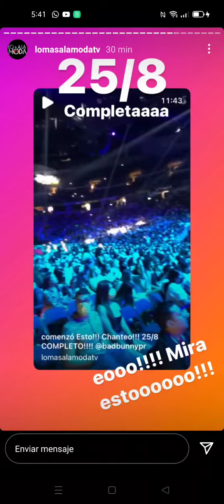CONCIERTO DE BAD BUNNY HOY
Bad Bunny SHOW ¡Gracias a Lo Mas A La Moda!
PRENDAS DEL GENERO:
-WEB: